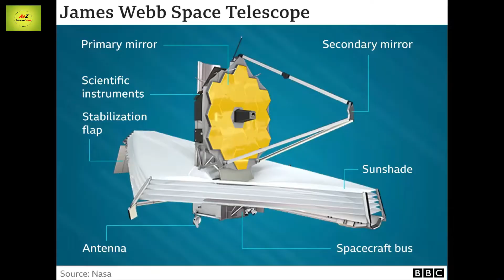क्या सच में एलियंस हैं | बढ़ गई एलियंस मिलने की संभावना नासा ने खोजे 5000 ग्रह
जब हम रात में आसमान में उन करोड़ों सितारों को देखते हैं तो हमारे शहर में एक सवाल हमेशा आता है कि इस ब्रह्मांड पर धरती के अलावा भी कहीं जीवन है। इस सवाल के जवाब में हम एलियंस के बारे में बहुत कुछ जानना चाहते हैं। सवाल यह भी है कि हम मनुष्यों के अलावा और भी जीव किसी ग्रह पर है या नहीं तो इसका जवाब अमेरिकन अंतरिक्ष एजेंसी नासा ने ढूंढ निकाला है। नासा ने पुष्टि की है कि हमारे सौरमंडल के अलावा भी अंतरिक्ष में 5000 ऐसे ग्रह हैं, जिनकी पहचान की जा चुकी है और इनमें से 200 ग्रह ऐसे हैं जो कि बिल्कुल हमारे पृथ्वी की तरह है। वैज्ञानिकों का मानना है कि यह सिर्फ संख्याएं नहीं है बल्कि यह सब अपने आप में एक नई दुनिया है। यह नए ग्रह हैं। हम हर एक ग्रह के बारे में सोच कर खुश और रोमांचित होते हैं क्योंकि हमें इन ग्रहों के बारे में अभी कुछ भी नहीं पता है। इनकी स्टडी चल रही है।हाल ही में हुए अध्ययन में यह बात सामने आई है कि हम चारों तरफ से एलियन से गिरे हुए हैं और यह भी सामने आया है कि हमारे सौरमंडल से बाहर हर तीसरा ग्रह धरती से 4 गुना बड़ा है। इतना ही नहीं। यहां भरपूर मात्रा में पानी और जीवन होने की संभावना भी व्यक्त की गई है और वैज्ञानिकों को उम्मीद है कि हमें भविष्य में गहन अंतरिक्ष में कहीं न कहीं हमारे जैसा जीवन जरूर मिलेगा। जब जेम्स वेब जैसे टेलीस्कोप के बाद इस बात की संभावना और बढ़ गई है क्योंकि जेम्स वेब टेलीस्कोप अंतरिक्ष की गहराइयों में जाकर उन सभी प्लेनेट गैलेक्सी एलियन प्लेनेट ब्लैक होल की खोज करेगा, जिससे इंसान अब तक अपरिचित रहा है।

When we see those crores of stars in the night sky, then a question always comes in our city that there is life on this universe other than Earth.  In answer to this question, we want to know a lot about aliens.  The question is also whether other than us humans are on any planet or not, the American space agency NASA has found the answer.  NASA has confirmed that apart from our solar system, there are 5000 such planets in space, which have been identified and out of these there are 200 planets which are exactly like our Earth.  Scientists believe that it is not just numbers, but it is all a new world in itself.  These are new planets.  We are happy and thrilled to think of each and every planet because we don't know anything about these planets yet.  Their study is going on. A recent study has revealed that we have fallen from aliens from all sides and it has also been revealed that every third planet outside our solar system is 4 times bigger than Earth.  Not only this.  The possibility of having plentiful water and life has also been expressed here and scientists hope that we will definitely find life like us somewhere in deep space in the future.  When after a telescope like James Webb, this possibility has increased because the James Webb Telescope will go into the depths of space and search for all those planet galaxy alien planet black holes, with which humans have been unfamiliar till now.

If you like this video, please share it as much as you can with your friend and relative and like the video and do not forget to subscribe if you are new to the channel.

raj agrahari

a2z facts
youtube short video
video
1min video
A2Z Facts and News
news

science facts
mystery of world
mysteries
world facts
animal facts
world trends
world news
India news
motivation video
motivational video
interesting facts
history of India
technologies of world
NASA in Hindi NASA in English NASA Aliens in Hindi alien kahan Paye Jaate Hain aliens kahan Milenge alien kis Grah par hain? Kahan per Ham hain? Kis Grah per Ham Hai galaxies kitni hai? James Webb telescope aur kitne Galaxy Kho Jayega James Webb telescope black holes kitne Kho Jayega scientist Toka aliens ke upar kya Dava Hai ISRO kya ISRO ne bhi abhi tak Koi aliens khojen hai? Kahan per Paye Jaate Hain aliens kahan par Milenge Ham kis jagah par hain? Kya? Dharti per aliens chuke hain original image of aliens aliens ki sabse acchi tasvir aliens kahan par Dekhe gaye? The alien sabse pahle kahan Dekhe gaye hain alien sabse pahle Kisne Dekha Hai aliens ke video aliens ke original video aliens ke

Alien kha par hai
Mil gaya alien
nasa
एलियंस किस ग्रह में पाए जाते हैं
एलियंस मिलने की संभावना
एलियन सच में धरती में आने वाले हैं
जल्द ही एलियंस को खोज निकालेगा नासा
जेम्स वेब टेलीस्कोप ने अब तक क्या खोजा
जेम्स वेब टेलीस्कोप ने क्या खोजा
धरती के जैसे 200 ग्रह नासा ने खोजें
नासा ने एलियंस के ऊपर कैसे दावे किए
नासा ने ढूंढे 5000 ग्रह
नासा न्यूज़ इन हिंदीब्रह्मांड की शुरुआत कैसे हुईब्रह्मांड में मिले 5000 से ज्यादा ग्रह
यूनिवर्स इन हिंदी